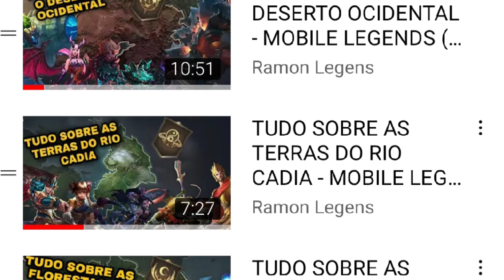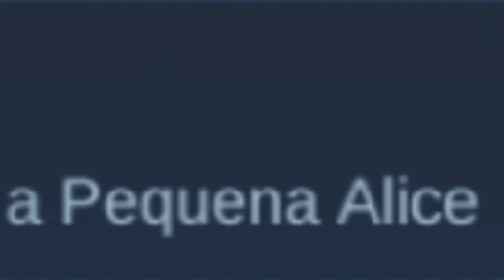TUDO SOBRE AS ILHAS VONETIS - MOBILE LEGENDS (5/7)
falando sobre tudo das ilhas vonetis